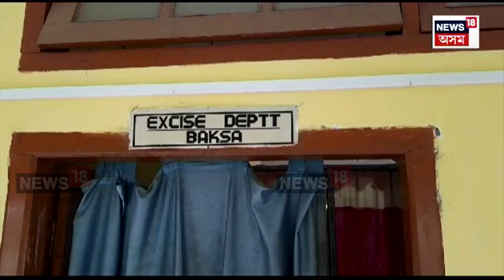Musalpurত আবকাৰী বিভাগে জব্দ কৰে অবৈধ সুৰা কিন্তু গ্ৰেপ্তাৰ নকৰে অভিযুক্তক। ঘটনাটো কি?